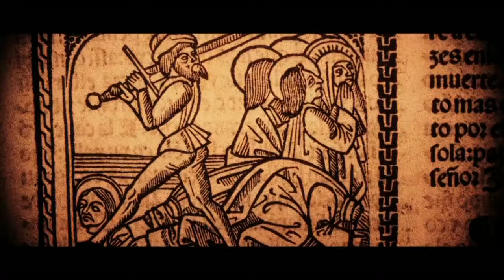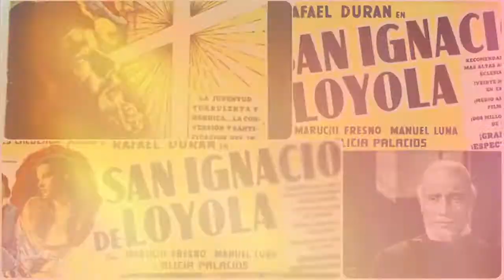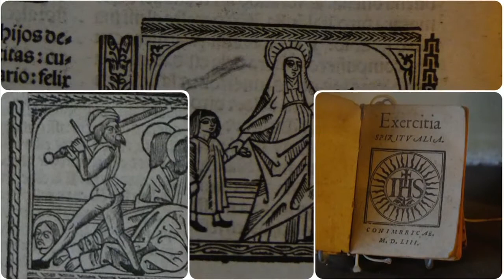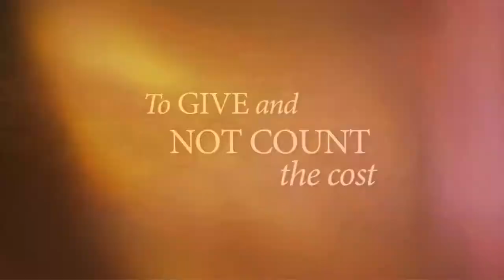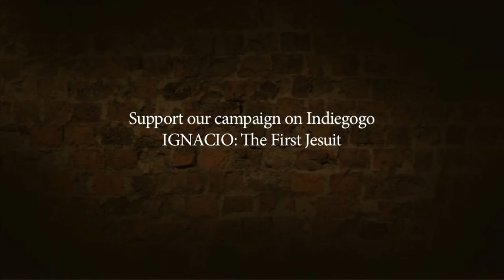The First Jesuit AVP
On July 31, the Feast of St. Ignatius Loyola, Jesuits in the Philippines launched a new campaign on crowdfunding website IndieGoGo to gather support for a new film on the life of Ignatius.
The team behind it hopes the film, "Ignacio", will help inspire new and younger audiences.
The plan is to shoot the entire film in Spain, in locations significant in the life of the saint, such as Manresa, Montsserat and Pamplona. Link on IndieGoGo: